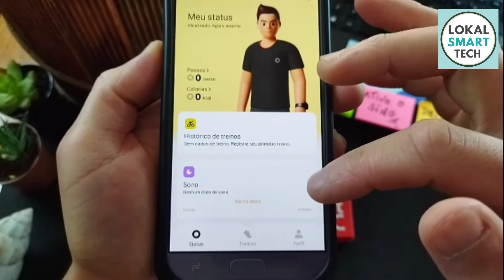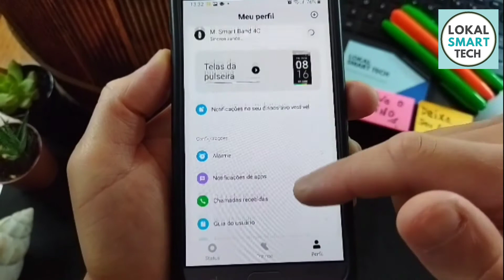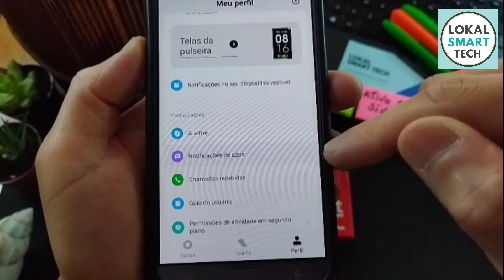🟠 Xiaomi Redmi Band 4C !! Melhor Que Mi Band ? [Funções e Detalhes]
Nesse vídeo você verá detalhes da Xiaomi Redmi Band 4C, uma smartband com excelente custo beneficio, e com muitas funções, a redmi band 4c chegou para ser uma otima opção de baixo custo com muita qualidade.

Conheça todas as funções da xiaomi redmi band 4c, em um vídeo RAPIDO cheio de conteúdo importante.

A xiaomi redmi band 4c é melhor que a mi band ?
Redmi band 4c é da xiomi mesmo ?
Tire todas essas duvidas nesse vídeo

Bem vindos ao canal Lokal Smart Tech, o seu canal voltado para as novidades em tecnologia, equipamentos eletronicos inovadores, dicas de produtos, analise completa, importações, tutorias e muito mais! Aqui você fica por dentro dos lançamentos e novidades da Lokal Smart Tech, mas tambem encotra analise de produtos para meu uso pessoal e lazer, que vou dar todos os detalhes para vocês...

COMPRE COM MELHORES PREÇOS NA PLATAFORMA ALIEXPRESS - USE OS LINKS INDICADOS PELA LOKAL SMART TECH !!

✅ DRONES

L900 Pro Se
KF 102
Sjrc F11s 4K Pro
Fimi X8 mini
Dji mini 2

✅ SMARTWATCH

Lige ZL02
P8 Plus (y20)
Colmi P8 Plus
X8 Max
Haylou Solar LS05
Dt100 Plus
Iwo w27 pro

✅ CELULARES SMARTPHONE

Poco M3 Pro NFC
Xiaomi Redmi Note 10 Pro NFC
Xiaomi Redmi Note 11 Pro
Poco X3 Pro

✅ FONES BLUETOOTH

Xiaomi Redmi Airdots
Xiaomi redmi Airdots 3
Beseus wm o1 tws
Lenovo ip5 tws
F9 tws

✅ PROJETORES

Xiaomi Wambo X1
Xiaomi wanbo T2
Thundeal hd td90
Wzatco C3
Wzatco C6 300 Polegadas
Aun Et40
BlitzWolf VT2
BlitzWolf BW VP8
Wzatco e9 mini

✅ TV BOX

Mi Stick Tv
Mi Box Tv